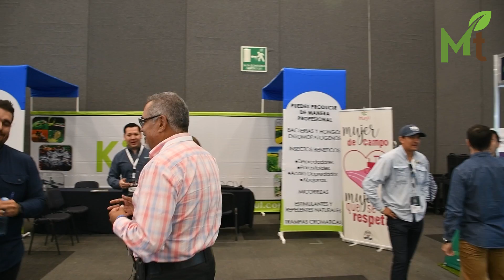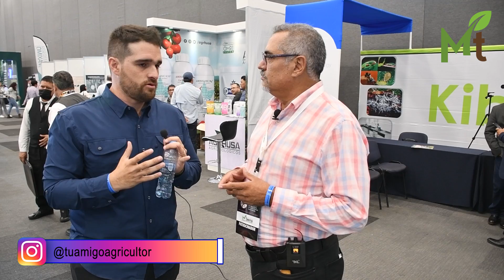Una buena charla con Adrián Durán, conocido como Soy Tu Amigo Agricultor, influencer agropecuario.